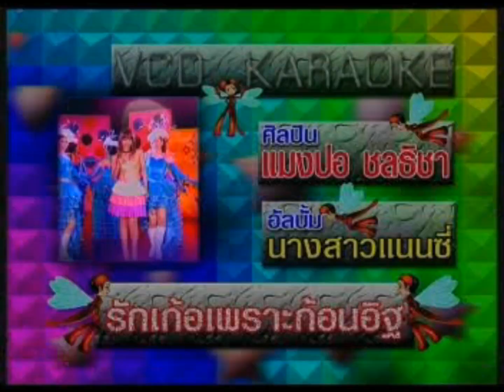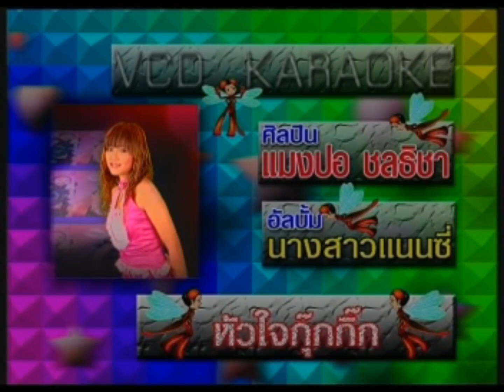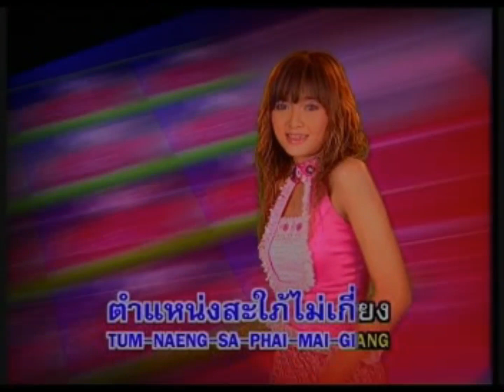Opening/Closing To VCD Karaoke แมงปอ ชลธิชา อัลบั้ม ชุดที่ 4 นางสาวแนนซี่ (2004)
Released Date: 11 October  2004
File Date : 27 October 2004
License Number : หมายเลขรหัส กท.06327/47

Here's The Order:
Opening
1. Disc Info Screen for VCD Karaoke (เทปหรือวัสดุโทรทัศน์, July 2004 - October 2009)
2. Warning Screen for VCD Karaoke  (คำเตือน, April 2004 - October 2009)
3. Nopporn Silvergold Promotion Logo (April 2004 - May 2005)
4. Opening To Title Screen 10 Songs In Album
Title Song : นางสาวแนนซี่
Closing
1. ปิดจบเพลง "จับเข่าคุยกัน" (Song Closing Ending)
2. Nopporn Silvergold Promotion Logo (April 2004 - May 2005)
3. Disc Info Screen (เทปหรือวัสดุโทรทัศน์) (July 2004 - October 2009)
That's all.